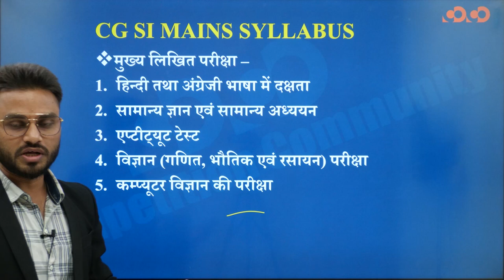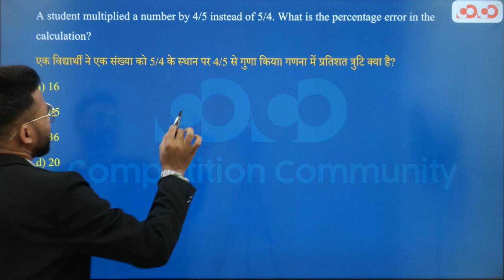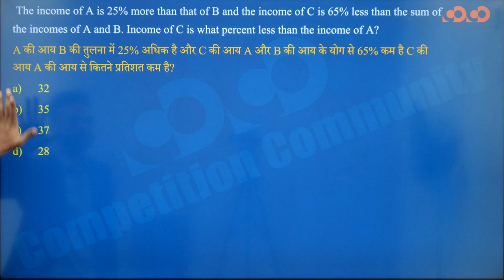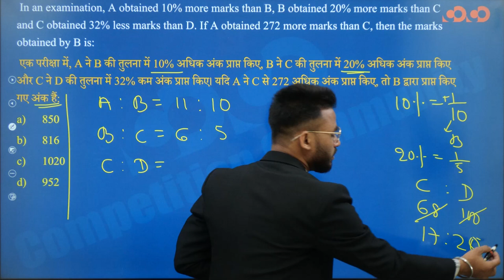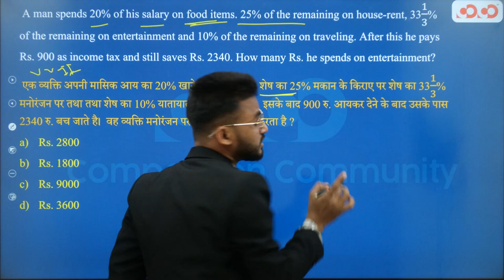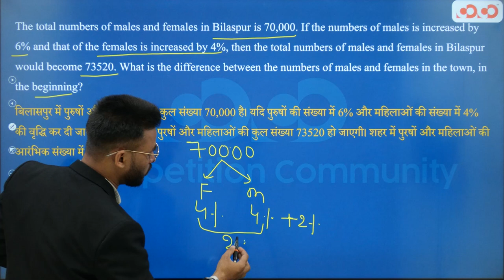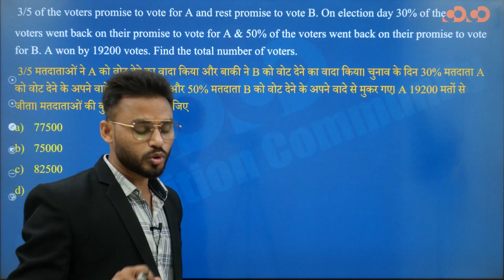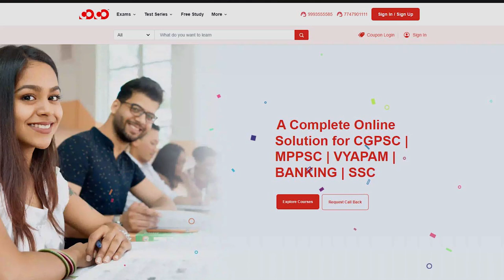Sub Inspector | Mains | Viral Question | Math | Percentage | प्रतिशत | Mithun Sir